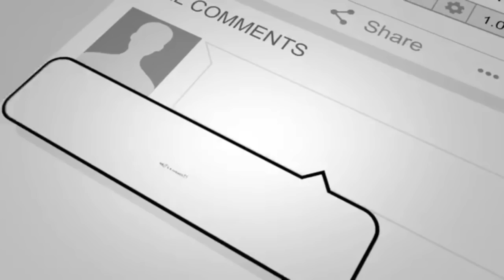करेन्ट लागेर दुबै हात खुट्टा घुमाएका Krishna Oli भाइ सग सुरुमा भेट्दा | अझै सहयोग को आवश्यकता ।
करेन्ट लागेर दुबै हात खुट्टा घुमाएका Krishna Oli भाइ सग भेट्दा | अझै सहयोग को आवश्यकता ।

नमस्कार सबैमा हमिलाइ जति ले माया गर्नु हुन्छ हाम्रो यस Umanga t.v" YouTube channel "मा ह्जुरहरु सबै लाई स्वागत गर्न चाहान्छौ।
हामीले येस Channel मा विभिन्न रमाइला रोचक सूचनामुलक विषय हरु प्रस्तुत गर्नेछौ ।
धन्यवाद  , Thank u So much !!!

For any Issues / Copyright discussions contact (umanga tv ) . The Official You Tube Channel UMANGA TV- Its All about entertentment ,information facts . Get Latest Videos on your Favorite kollywood Celebs song , music and many more ….